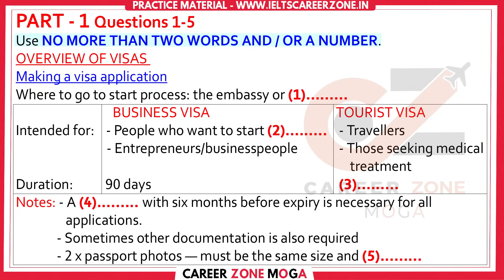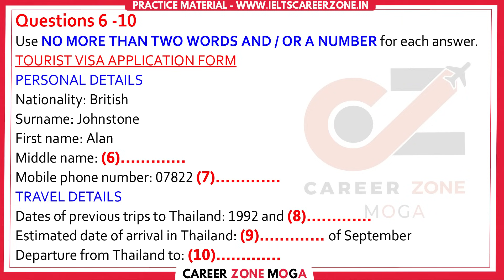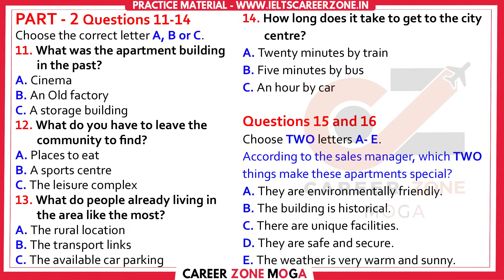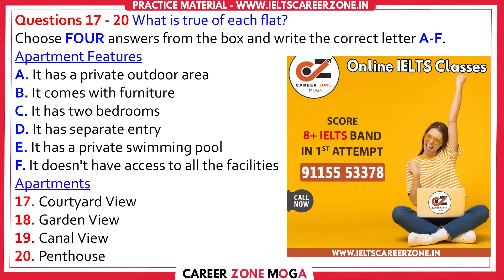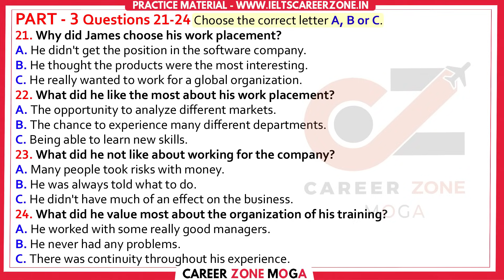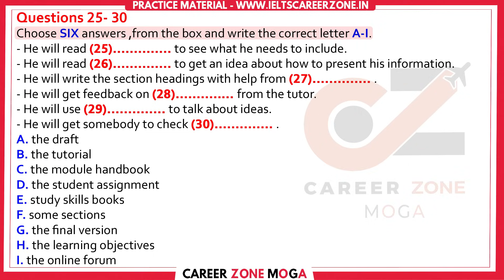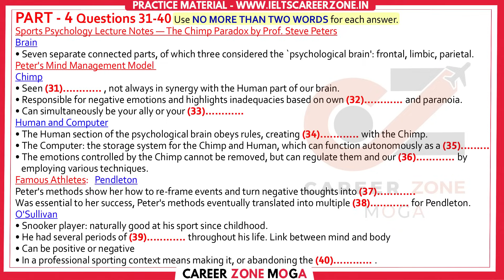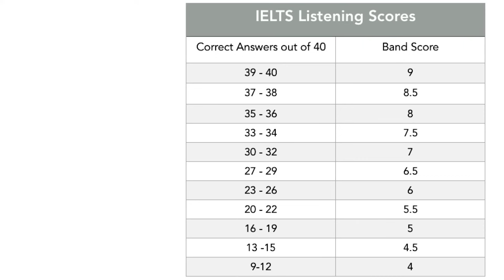IELTS Listening Practice Test 2023 with Answers | 16.11.2023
ielts listening
ielts exam practice
listening new
practice test
ielts listening
ielts exam practice
listening new